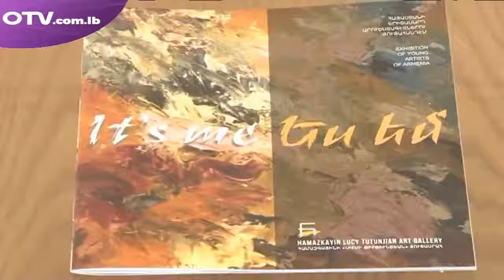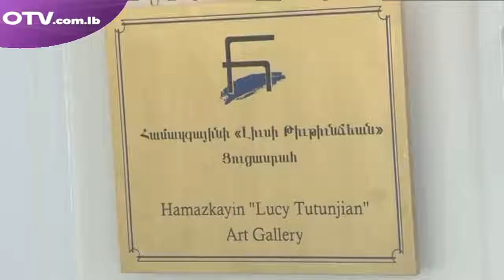It's me | Ես եմ || Exhibition of Young Armenian Artists - Interviews